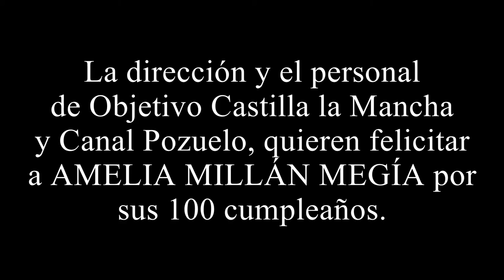Felicitamos a Amelia Millán Megía pos sus 100 años cumplidos en Ciudad Real